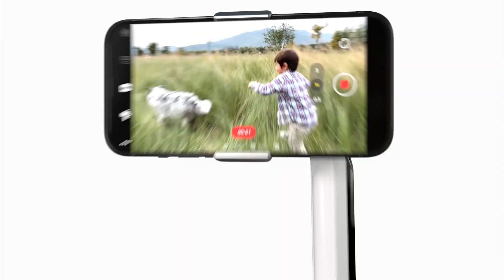Insta360 Flow 讓手機秒變AI攝影師